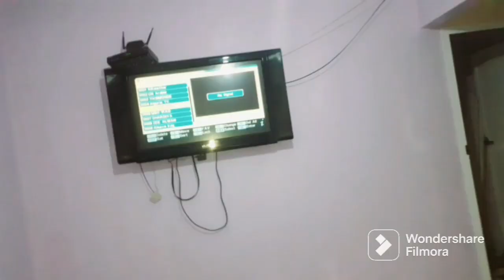دوزو معايا نهاري عشاء سهل نظمت الثلاجة روتين التيد وجافيل❤️😁